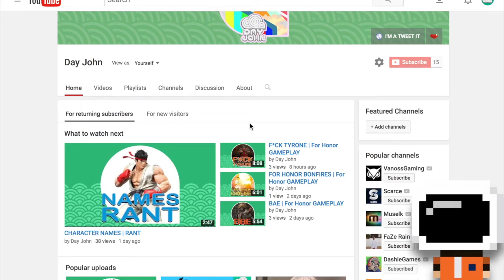WHAT'S MY POWER LEVEL? | SKIT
Give me your energy, viewers! I need it for a Spirit Bomb!